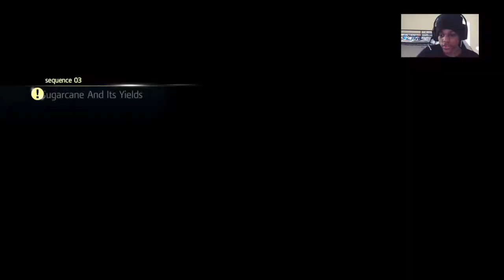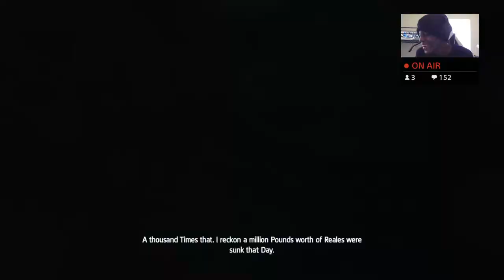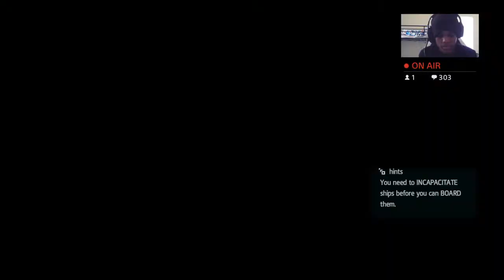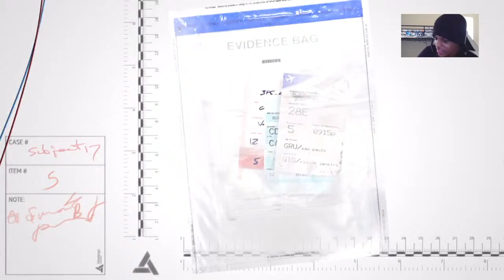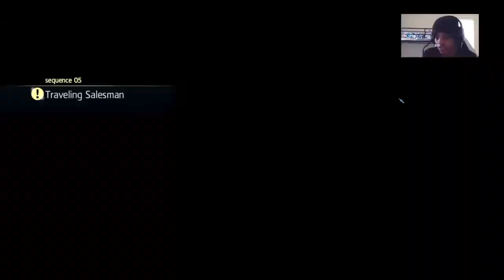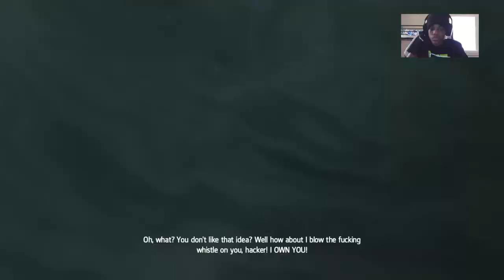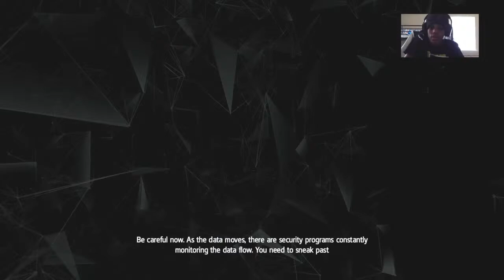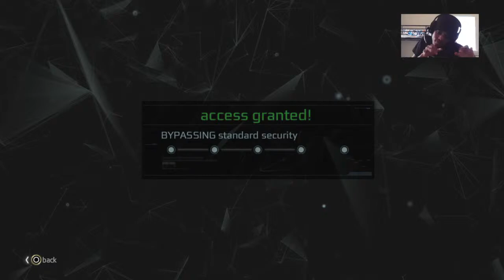The Upcoming Couple Of 2022 | Assassin's Creed Black Flag 4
____________________➡️TAGS⬅️___________

_________➡️Shout outs⬅️________

_________➡️Social Media⬅️_______________